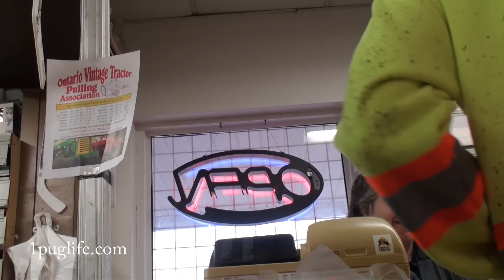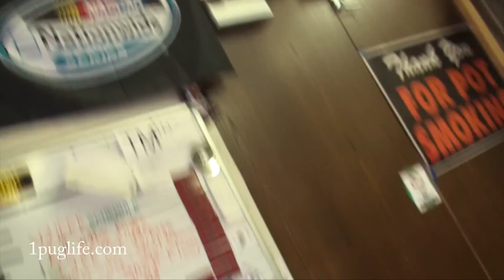the most hilarious minibike romp ever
these dicks showed up to spass buchanan on the dizzy bike terrible and it was a riot something terrible